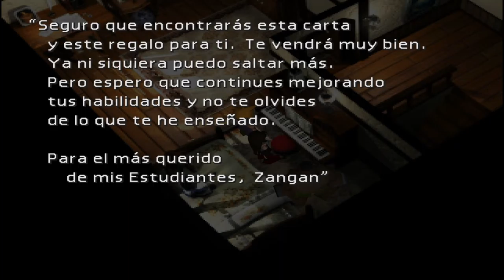¡Limite LV4 de Tifa y Cloud¡ Final Fantasy 7 Capitulo 38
hey que pasa gente aqui estamos en otra parte de FF7 y cada vez nos queda menos para llegar a la batalla final a si que espero que os guste lo que queda :D